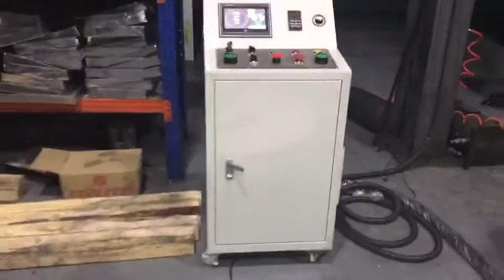High speed cap and eyelet making machine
High speed cap making machine includes one set of high speed roller feeder machine, one set of uncoiler machine(decoiler machine), one set of high speed press machine, one set of progressive die, if you are interested in this line, pls feel free to contact with me, thanks!
Rani Lin
Shenzhen Hong-Er Machine Equipment Co.,LTD
Skype  : rani8933
Wechat: rani8933